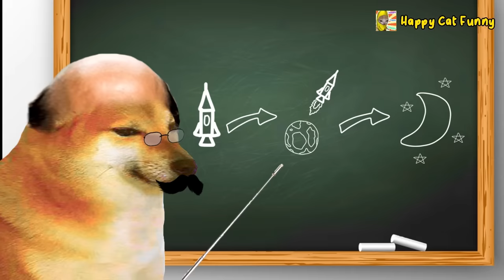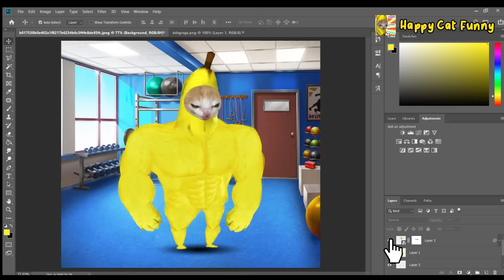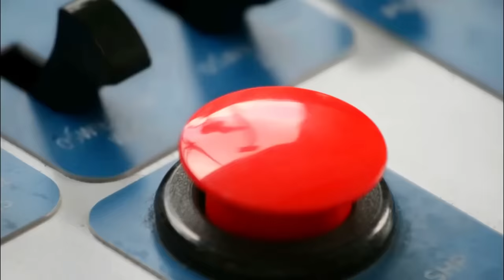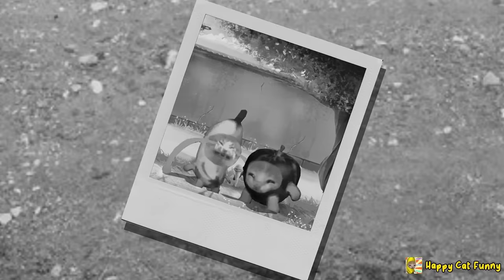SMURF BANANA CAT | WE LIVE WE LOVE WE LIE EVERYWHERE | Happy Cat Funny Cartoon 53